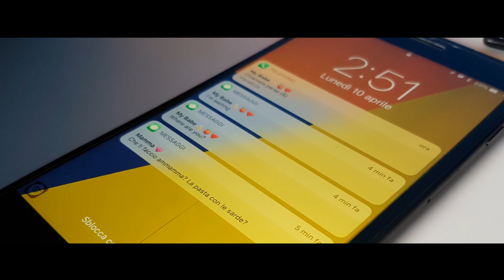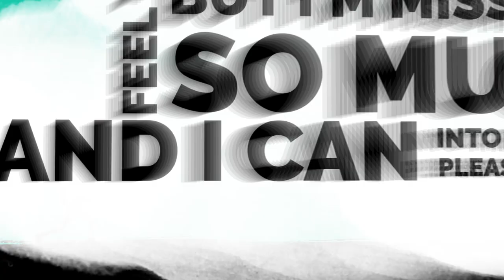My dear ham - Dry [LYRIC VIDEO]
Dry from Italy present: "My dear ham".

Song by: Dry
Graphic by: David Sarappa